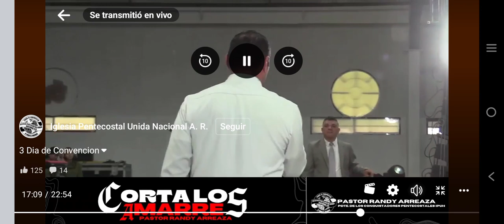Corta los Amarres Predica Pastor Randy Arreaza Presidente nacional de los conquistadores de la IPUH